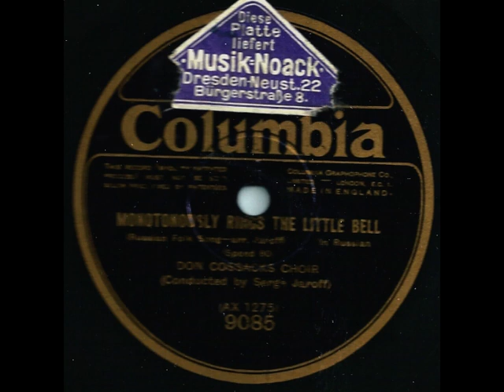Monotonously rings the little bell - Don Cossacks Choir & Serge Jaroff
Matrize: AX 1275
Columbia 9085
Achtung 80 U/min